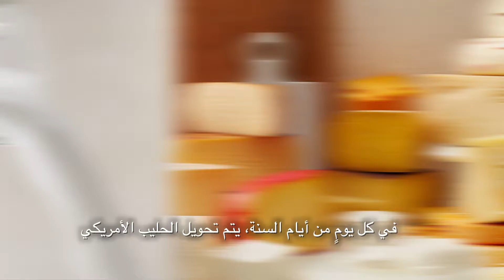Partnership (شراكات مع الألبان والأجبان الأمريكية)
إكتشف ما يقدّم مجلس تصدير الألبان والأجبان الأمريكية من عروض متنوعة ومن الطراز العالمي أعدّت خصيصاً لدعم احتياجات سوق الشرق الأوسط.